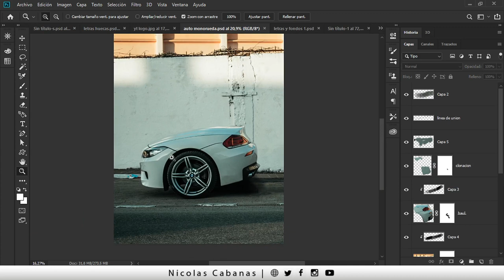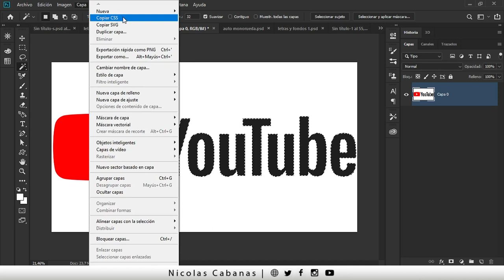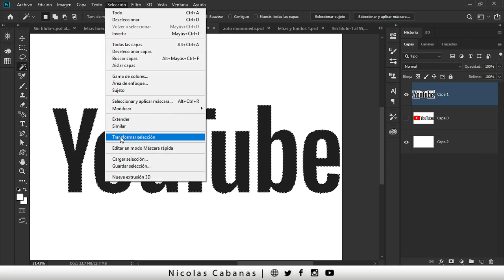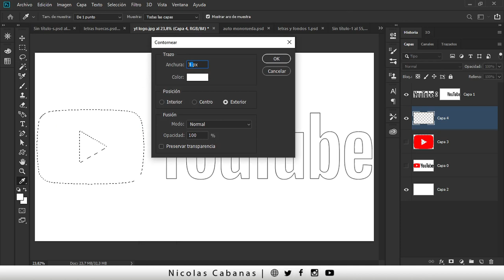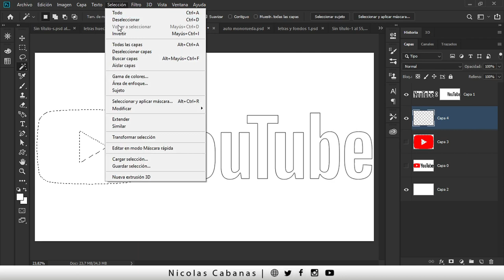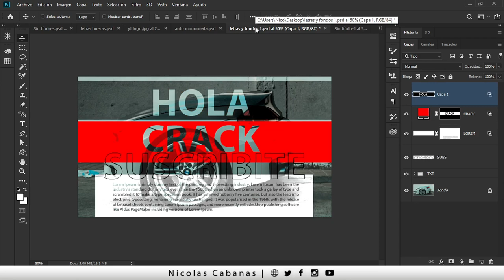► Como Poner un Texto con Fondo Transparente en Photoshop [ Parte 5 ✂ ]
Este es el ante último video de la serie sobre como Poner un Texto Transparente en Photoshop. Estate atento que todavía falta mucho por aprender!